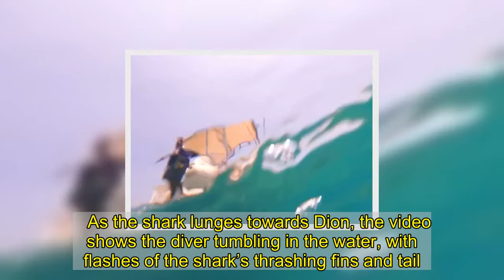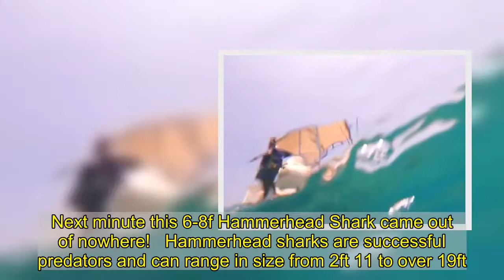Diver fights off 8ft hammerhead shark with his camera stick while spearfishing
off the coast of Australia.   Dion Creek, from Queensland, was hunting alone for crayfish in Magpie Reef near Princess Charlotte Bay when the shark struck.    The terrifying moment was caught on camera and shows the enormous shark appearing from nowhere and darting towards the diver.   As the shark lunges towards Dion, the video shows the diver tumbling in the water, with flashes of the shark’s thrashing fins and tail.  The diver seems to push the shark away before reaching upwards to escape the apex-predator.   The dad-of-one later re-lived the terrifying moment in an interview with 9News.   Mr Creek said: "I was about to adjust the camera, I just caught the shark coming out the corner of my eye."  The diver explained how he was forced to shove the 8ft shark with his camera stick three times before he could free himself.   He said: "I pushed the first time, it came at me again. I hit it the second time and I pushed it away the third time, just to push away from it.  "I was the only person in the water, there were only two people in the boat.    "Looking back on it I'm actually quite lucky, but at the time it didn't faze me.  "I don't want to be a statistic so next time I need to be more careful and take some more safety precautions and have another diver in the water.”  The dad joked after surviving his brush with danger: “Next week I’ll be buying a lottery ticket.”   After the shocking encounter on Wednesday, November 25, Dion shared the video on social media, saying: "Diving for crayfish. Next minute this 6-8f Hammerhead Shark came out of nowhere!   Hammerhead sharks are successful predators and can range in size from 2ft 11 to over 19ft.   A hammerhead shark has 17 rows of teeth and largely feeds on octopi and other fish.   While few attacks by hammerhead sharks have been recorded, its gargantuan size and ferocity can make them potentially dangerous to humans.